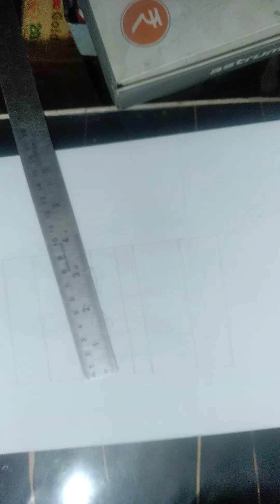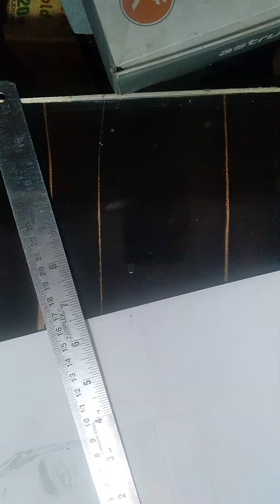steps to make a sketch of Virat Kohli